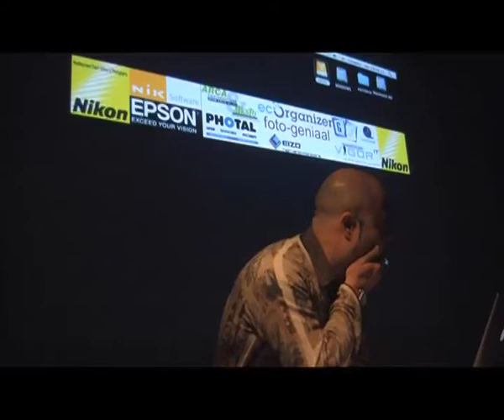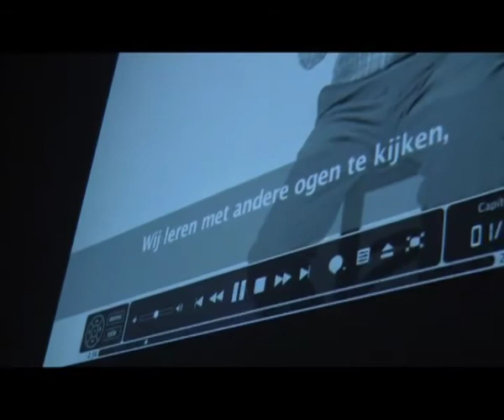Lecture by Jesus Miguel Muel de Dios.mp4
lecture by Jesus Miguel Muel de Dios, 15 november 2010.
About Nudes and Portraits. Dutchschoolofphotography.com